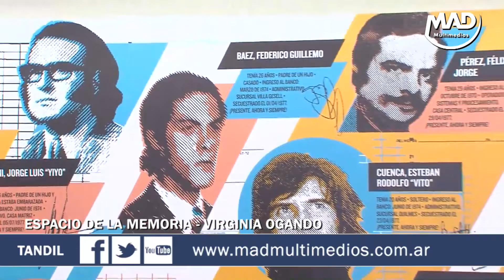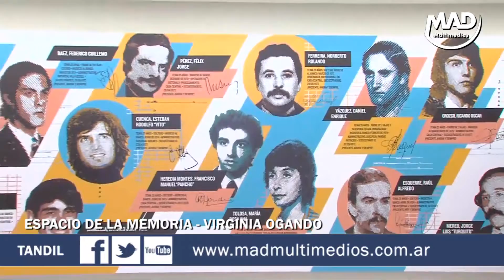EL BANCO PROVINCIA RELANZÓ EL ESPACIO DE LA MEMORIA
Banco Provincia llevó adelante este 10 de diciembre, en el día de los Derechos Humanos, el relanzamiento del Espacio de la Memoria “Virginia Ogando”, ubicado en la Casa Matriz de la ciudad de La Plata, donde se recuerda a los trabajadores y trabajadoras desaparecidos y desaparecidas durante la última dictadura cívico militar.